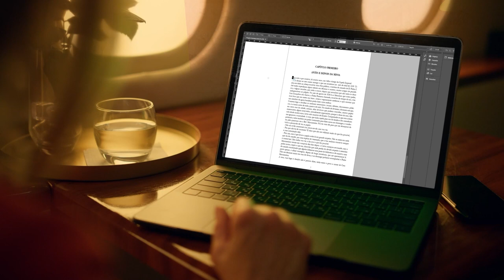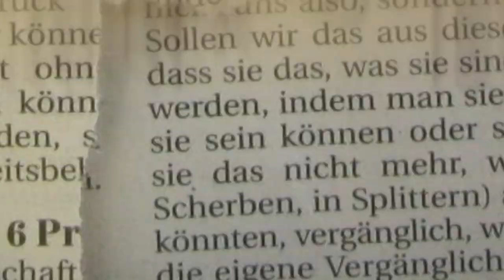CRIANDO PERSONAGENS INESQUECÍVEIS – Guia para escrever personagens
Bons personagens são essenciais para uma boa história. Às vezes são eles que salvam as tramas e acabam se tornando inesquecíveis para muitos leitores.
Veja como você pode criar personagens inesquecíveis que ficarão na mente do seu leitor por muito tempo nesse Guia para Escrever Personagens.

💡 DICAS DE LIVROS PARA MELHORAR SUA ESCRITA:
✓ A Jornada do Escritor: Estrutura Mítica para Escritores
✓ Sobre a escrita: A arte em memórias
✓ Escrever ficção: Um manual de criação literária
✓ A Bíblia do Escritor
✓ Para ler como um escritor: Um guia para quem gosta de livros e para quem quer escrevê-los
✓ Oficina de escritores: Um manual para arte e ficção